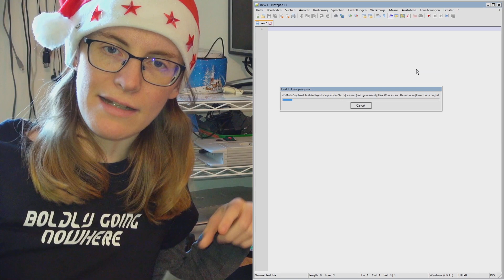Weihnachtsvideo 2020 mit MaiLab Filmschnipseln und Rutschcompilation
Ein paar Nonsense-Weihnachtslieder, zusammengeschnitten aus MaiLab-Filmschnipseln, gefunden mit der Hilfe der Notepad In-Dateien-Suche, angewendet auf sämtliche runtergeladene Videountertitel der MaiLab-Videos. Lot geht's, viel Spaß beim Weihnachtsvideo 2020!

Inhaltsangabe mit Zeitstempeln:
00:00 Introgelaber
00:07 Mai singt Weihnachtslieder, spielt Ukulele und Sophia spielt Posaune dazu
00:39 Spekulatius Kekse Windmühlen Haus Knabber-Tradition und Sophia im sexy burkini
01:17 Rutschcompilation (Medley aus verschiedenen Rutsch- und Schlitterpartien aus meinem Filmarchiv)

Hook:
Weihnachtszeit, Weihnachtszeit, sag allen Bescheid
Dass Sido kommt und 'n Sack 'bei hat und Geschenke verteilt, hey!
Weihnachtszeit, Weihnachtszeit, geh und sag Bescheid
Dass wenn Sido kommt und 'n Sack 'bei hat ist Weihnachtszeit!
Weihnachtssong 2:
Latärnepohl, Laternepohl,
wie lieben dich die Hunde.
Sie heben hoch das rechte Bein
und schenken dir nen Cognac ein,
Latärnepohl, Laternepohl,
Weihnachtslied 3:
Freunde der Sonne, es ist ein Ross entsprungen, aus einem Pferdestall, Hühnerstall.

Lyrics / Liedtext:
Weihnachtszeit, Weihnachtszeit, macht euch all bereit,
weil Niklas kommt und'n Sack bei hat und Geschenke verteilt!
Oh, Weihnachtsbaum, oh Weihnachtsmann,
was lieben dich die hunde,
und schenken dir zu trinken ein,
Oh, Weihnachtsbaum, oh, Weihnachtsbaum,
Freunde der Sonne es ist ein Ross entsprungen, aus einem Hühnerstall, Hühnerstall!

Weihnachtsvideo 2020 researched, filmed and edited by Sophia Transistor
inklusive Rutschcompilation, denn:
ich wünsche allen fröhliche Weihnachten und einen guten Rutsch ins neue Jahr.